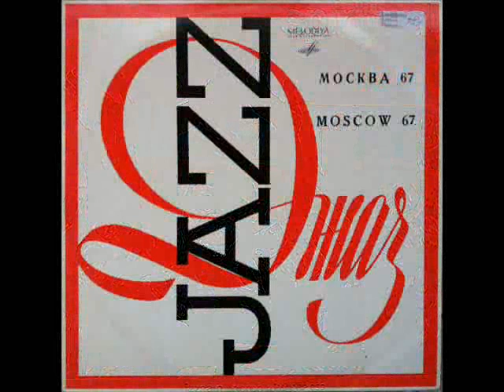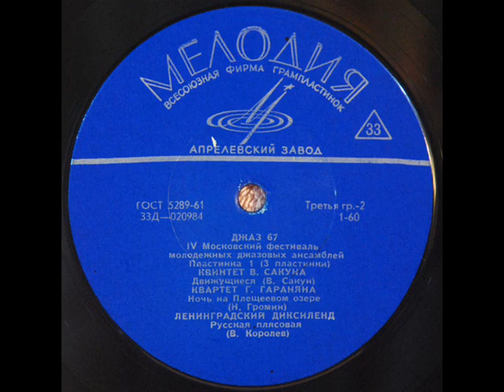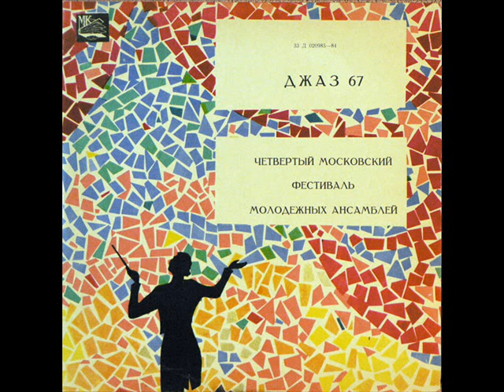The Crescendo Quintet - Variations On The Azerbajian Mugam 'Chargiakh'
Various - Spiritual Jazz 3 - Europe (Jazzman Records)
Recorded 1967 in Moscow, Russia. From the LP 'The 4th Moscow Jazz Festival '67' Melodija 020983-4.

Bass -- Alexei Isplatovsky Drums -- Valery Bulanov Other [Licensed Courtesy Of] -- Alexei Zubov Piano -- Boris Frumkin* Tenor Saxophone -- Alexei Zubov* Trombone -- Konstantin Bakholdin Written-By -- Alexei Zubov*